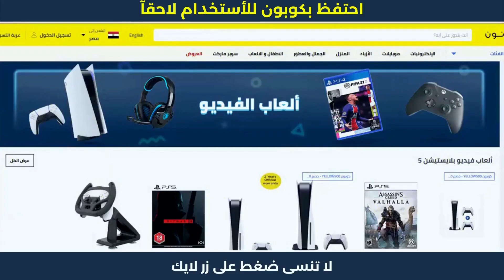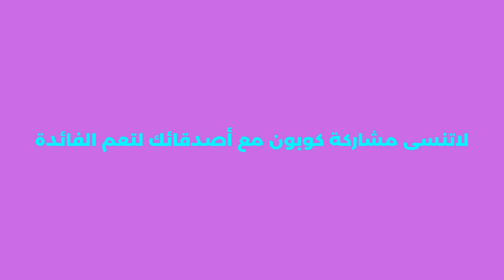كود خصم نون | كوبون نون | كوبونات خصم نون مصر